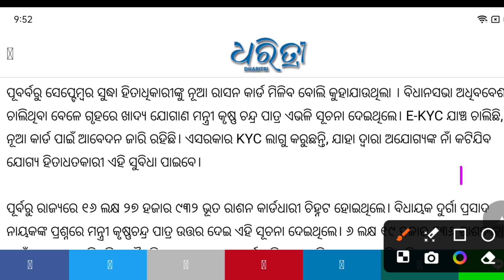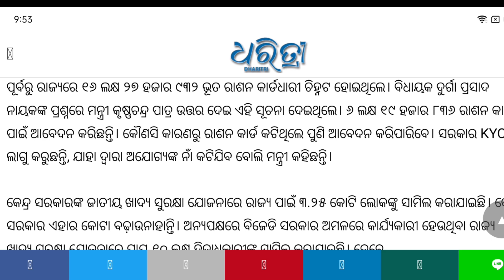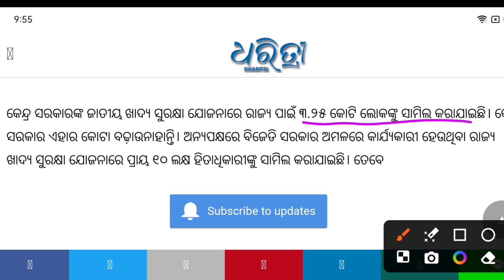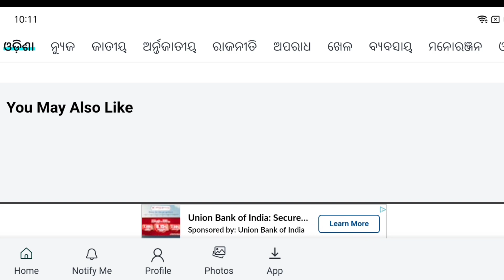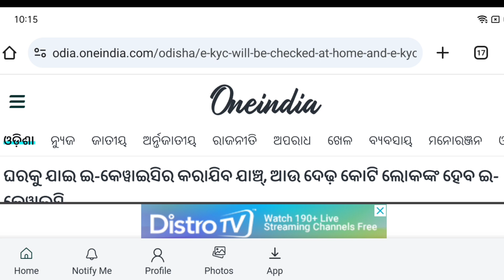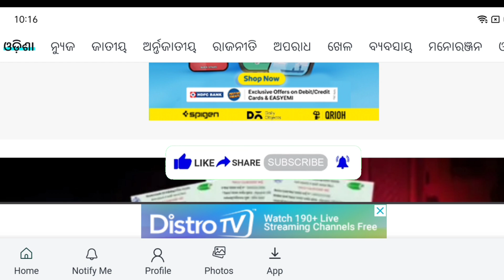Ration Card eKYC Odisha Last Date | Odisha Ration Card ekyc New Update | Ration Card ekyc online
ration card kyc kaise check kare
Jena tech gyan